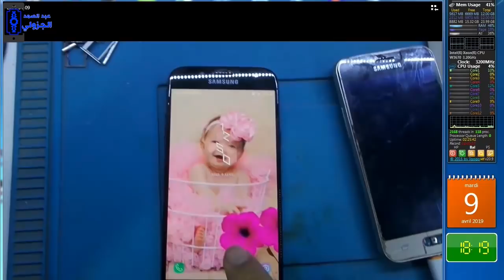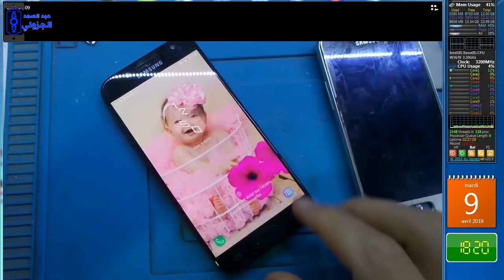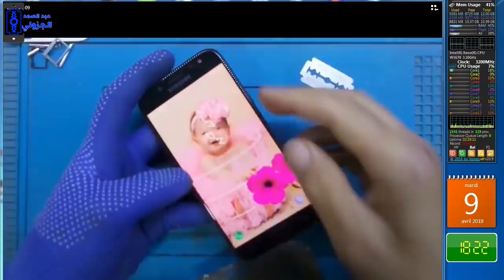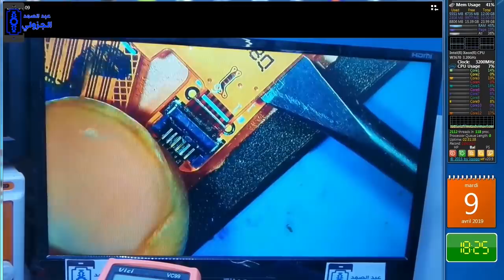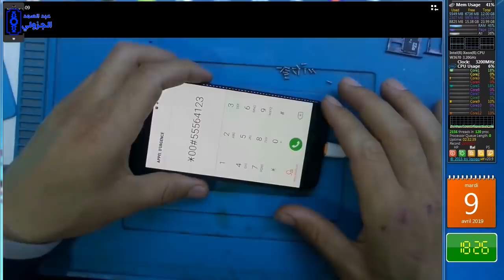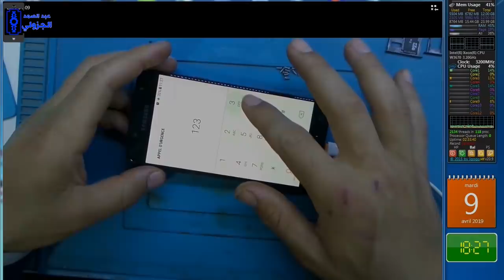محاولة اصلاح عطل البيانات والتاتش samsung j530f touch screen repair